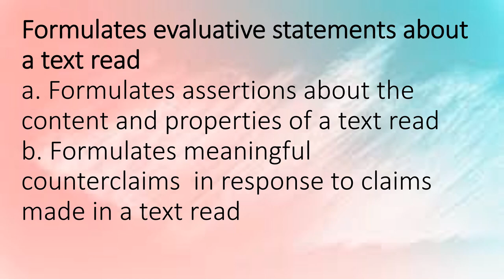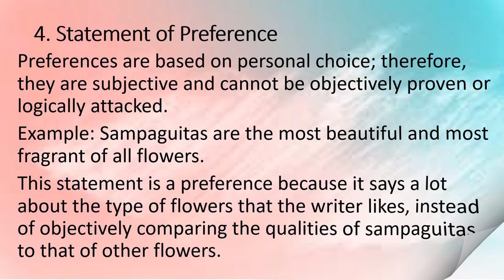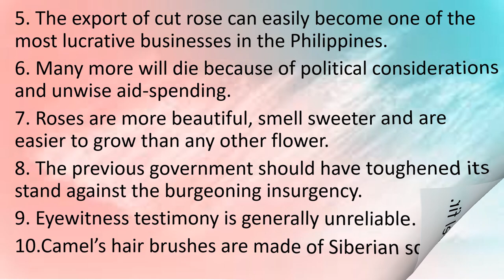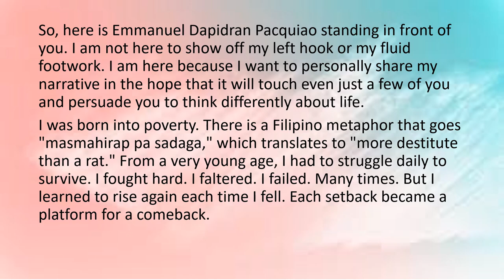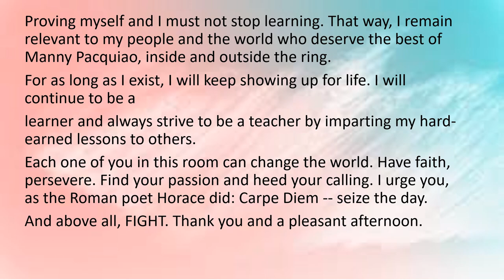Formulates evaluative statements about a text read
a. Formulates assertions about the content and
properties of a text read
b. Formulates meaningful counterclaims in
response to claims made in a text read